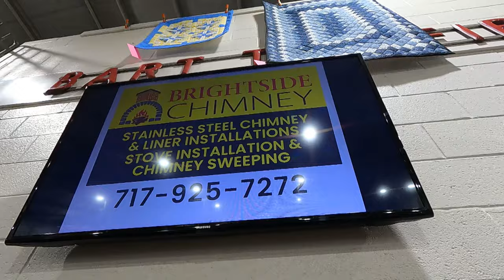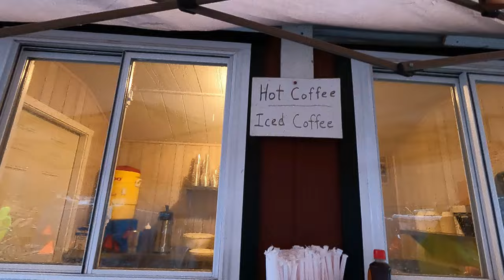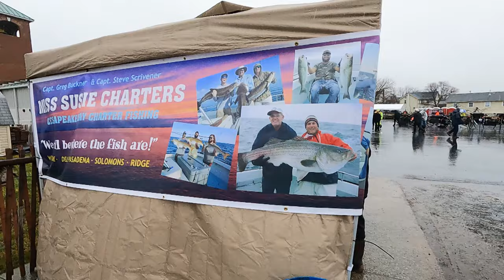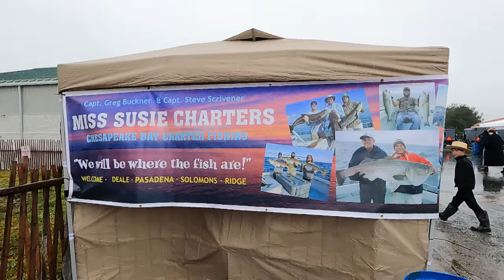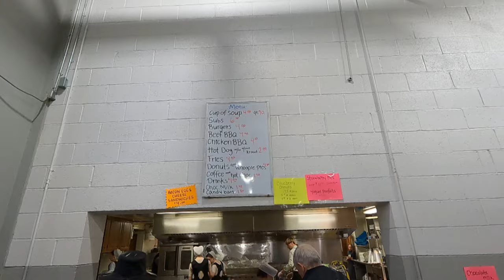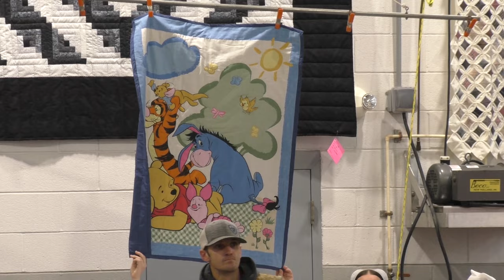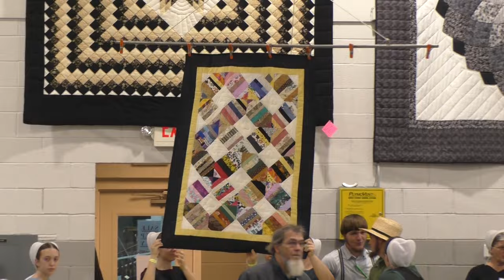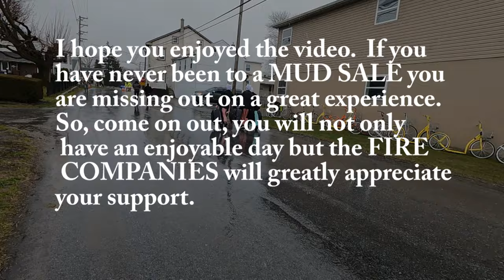The BIRTHPLACE of Lancaster County's 1st MUD SALE---BART Township Fire Company's Sale in AMISH LAND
59 years ago in 1965 the Bart Township Fire Company was contemplating ways to fund raise.  That first one has spawned hundreds of mud sales across Lancaster County in the ensuing years by dozens of other fire companies. Come along and watch as multiple auctioneers and hundreds of locals as well as visitors make for an exciting day.